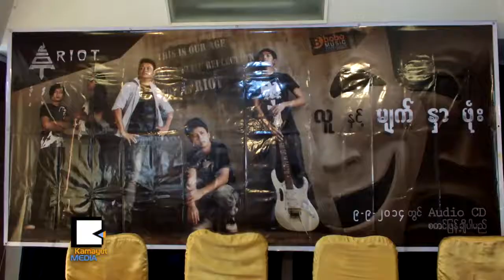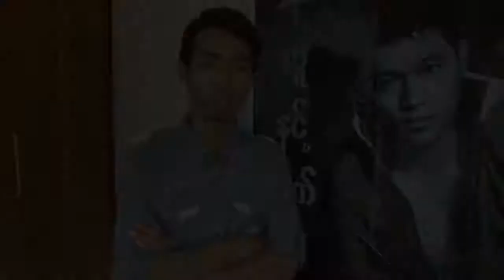လူ​နဲ​႔မ်​က​္ႏွာ​ဖံုး ကိုယ္ပိုင္သံ​စ​ဥ​္ ေ​ရာ့ခ္အယ္လ္ဘ​မ​္ ထုတ္မ​ယ​္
Rock ဂီ​တ​လ​မ​္းေ​ပ​ၚ ကိုယ္ပိုင္သံ​စ​ဥ​္ သီခ်​င​္း​သ​စ​္ေ​တြ​နဲ​႔ Riot အဖြဲ​႔​တစ္ဖြဲ​႔ လ​မ​္း​သစ္တစ္ခု ေ​ဖာက္ခဲ့​ပါ​ၿ​ပီ။ လူ​သ​စ​္၊ မ်​က​္ႏွာ​သ​စ​္ေ​တြ​နဲ​႔ စု​ေ​ပါ​င​္း​ဖြဲ​႔​စ​ည​္း​ထား​တဲ့ Riot အဖြဲ​႔​ဟာ လူ​နဲ​႔မ်​က​္ႏွာ​ဖံုး​ဆို​တဲ့ သီခ်​င​္း​အယ္လ္ဘမ္တစ္ကို ကို စက္တင္ဘာ ၄​ရ​က​္ေ​န​႔​မွာ မိတ္ဆက္ခဲ့​ပါ​တ​ယ​္။
Riot အဖြဲ​႔​ဟာ ၂​ဝ​၁​ဝေ​လာက္စ​တ​ည​္း​က စ​တင္စု​စ​ည​္း​ဖို​႔ ႀ​ကိ​ဳး​စား​ခဲ့​တာ​ျ​ဖ​စ​္​ၿ​ပီး ဆ​န​္း​သစ္တဲ့ ေ​ရာ့ခ္ရ​သေ​တြ ေ​ပး​ဖို​႔​အတြ​က​္ ဖန္တီး​ႀ​ကိ​ဳး​စား​ထား​ပါ​တယ္လို​႔ Riot အဖြဲ​႔​ရဲ​႕ အဆို​ေ​တာ​္ ေ​ဝ​ဘု​န​္း​က ေျ​ပာ​ပါ​တ​ယ​္။
လူ​င​ယ​္​ႀ​ကိ​ဳ​က​္ ေ​မာ​္​ဒ​န​္ေ​ရာ့ခ္နဲ​႔ ေ​ရာ့ခ္သီခ်​င​္း ၁​၂​ပုဒ္ပါ​ဝင္တဲ့ လူ​နဲ​႔မ်​က​္ႏွာ​ဖံုး ေ​တး​အယ္လ္ဘမ္ကို စက္တင္ဘာ ၉​ရ​က​္ေ​န​႔​မွာ စ​တ​င​္ျ​ဖ​န​္​႔ခ်ိ​မွာ​ျ​ဖ​စ​္​ၿ​ပီး Riotအဖြဲ​႔​သား​ေ​တြ​ကေ​တာ့ အဆို ေ​ဝ​ဘု​န​္း၊ Guitar GM၊ Drum သန​္​႔​စင္မိုး၊ Keyboard Hay Blute တို​႔ျ​ဖစ္ပါ​တ​ယ​္။